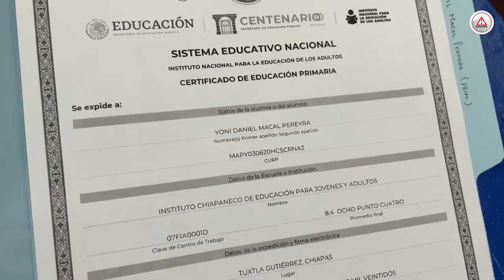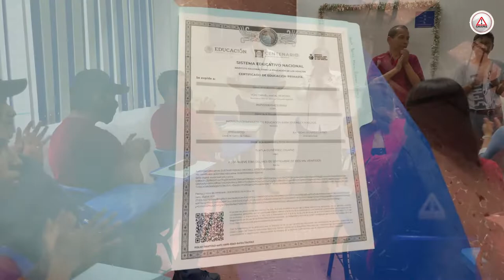Tu mente es el límite! No hay edad para conquistar los sueños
Llegó a Tuxtla sin hablar español, ahora se alista para estudiar la carrera técnica en Enfermería; Carmelita es de Zinacantán tiene 36 años y esta semana recibió su certificado de secundaria.